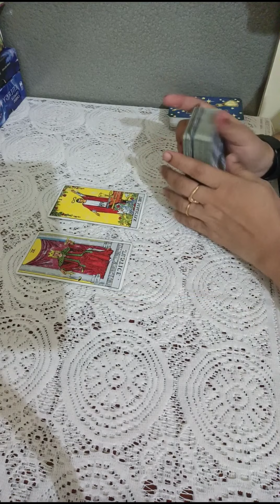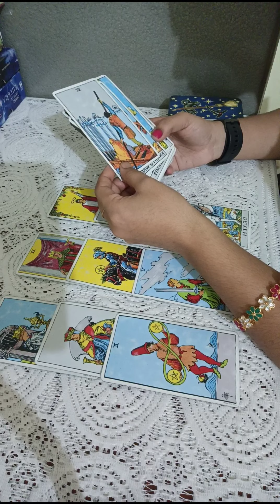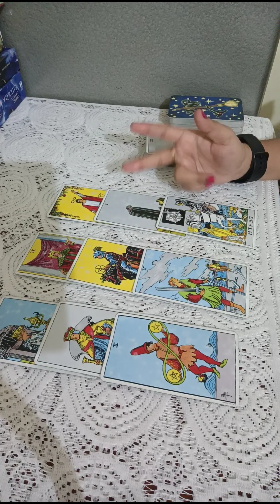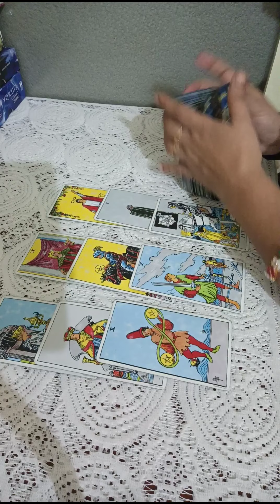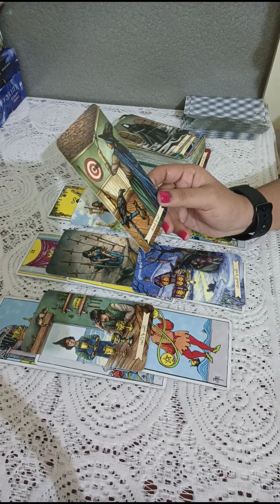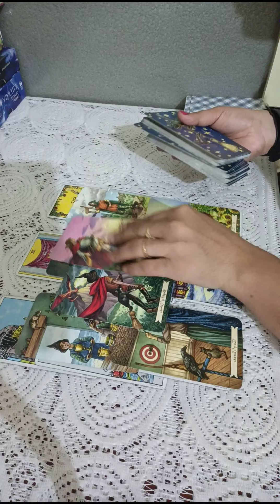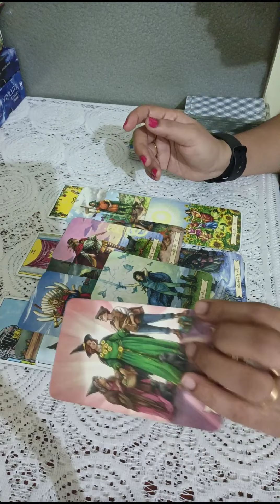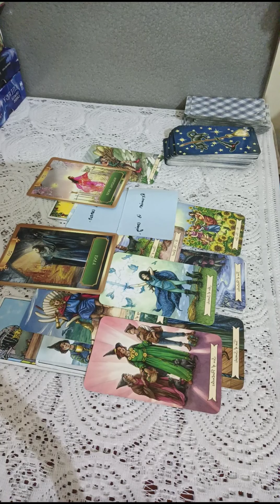SCORPIO🥀-They missing u alot , feeling sad without u but u have to know this imp message 🖤 JULY 1-7